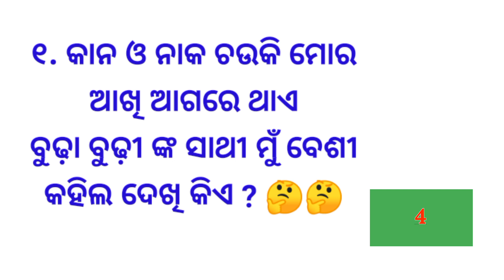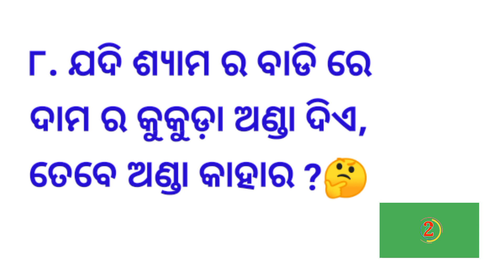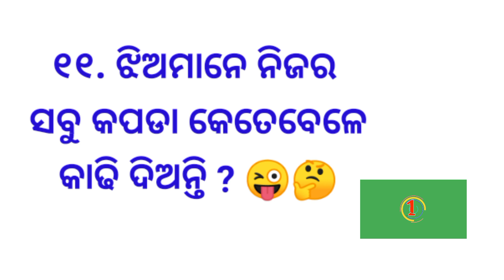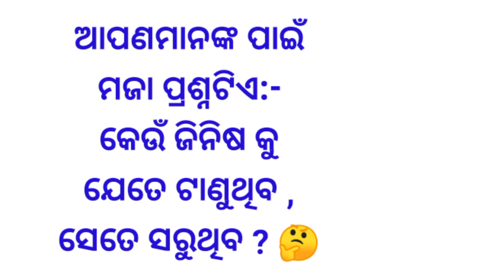online quiz odia || odia dhaga dhamali IAS questions || clever questions and answers odia || odia gk